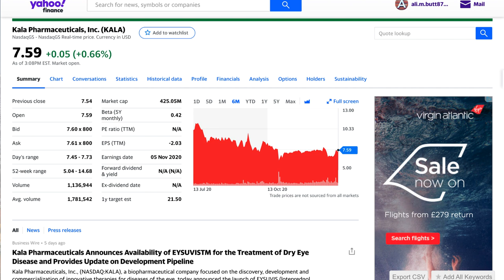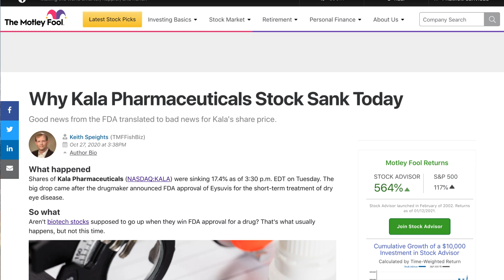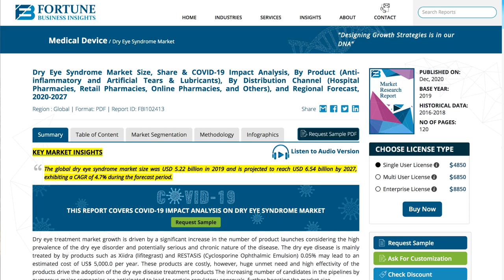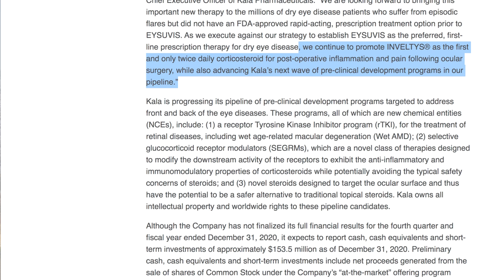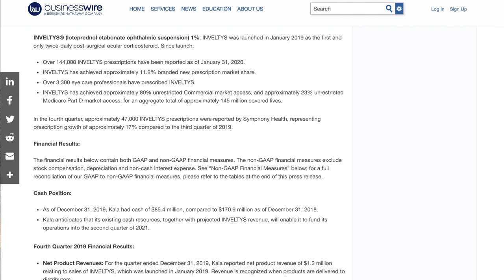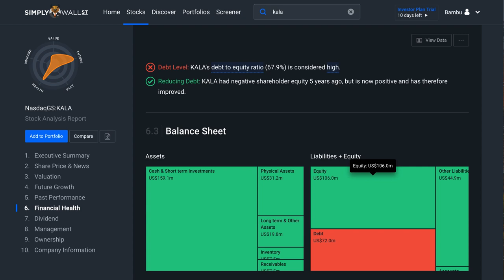Buy $KALA stock now? 2X to 3X returns!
Kala pharmaceuticals specialise in the eye care market. Their latest drug has no competition in the dry eye market which is in the billions.

Peace out!